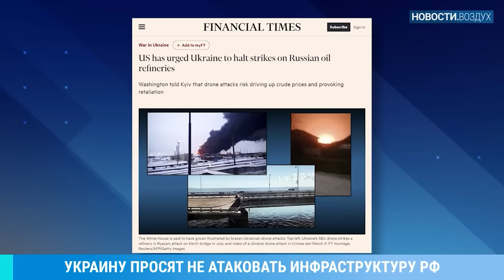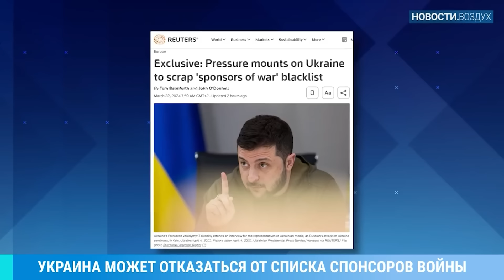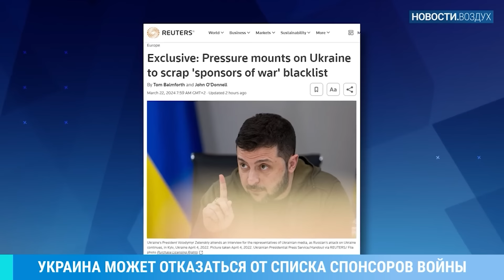Белгород, новое ЧП! Шокирующие кадры из города. Путин приказал атаковать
RU - Ситуация в Белгороде усложняется: в городе прогремели новые взрывы, есть жертвы и разрушения. Добровольцы объяснили, что по гражданским объектам ударов не наносят, а армия РФ тем временем атакует приграничные города и села. Подробности - в сюжете канала @khodorkovskylive

UA - Ситуація у Бєлгороді ускладнюється: у місті прогриміли нові вибухи, є жертви та руйнування. Добровольці пояснили, що по цивільних об'єктах ударів не завдають, а армія РФ тим часом атакує прикордонні міста та села. Подробиці - у сюжеті каналу @khodorkovskylive